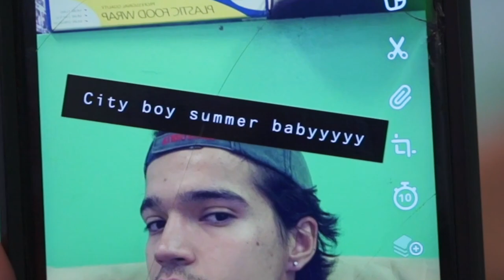Getting My FIRST Piercing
In this week's weekly-ish vlog our heroes Harrison & Alex get their first ever piercings. It gets bananas and Alex's lightskin level increases to OVER 9,000. ;)

What's up guys! My name's Harrison Ferrante & I'm just a kid w/ a camera trying my best to experience all I can on this world before my time's up.